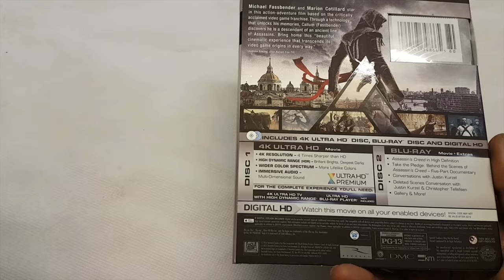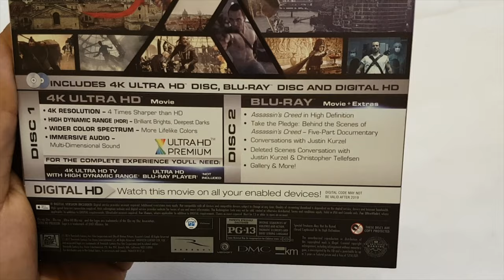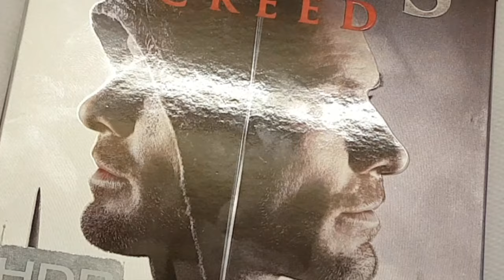Assassins Creed 4K Bluray Unboxing